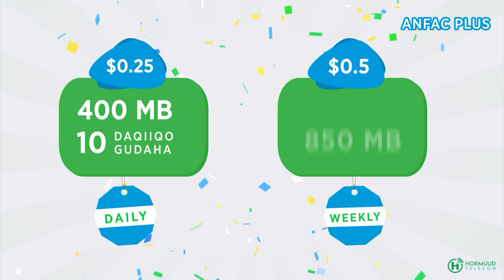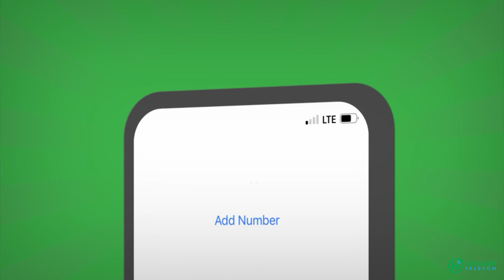Sii hayaha Taliyaha Asluubta Jeneral Cabdikariin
Sii hayaha Taliyaha Asluubta Jeneral Cabdikariin “Waxaan isugu nimid sidii aan ula jaan qaadi lahayn Isbadalka ka dhacay dalka"